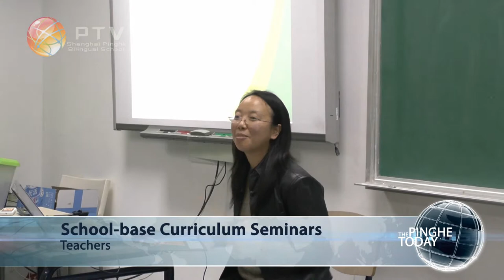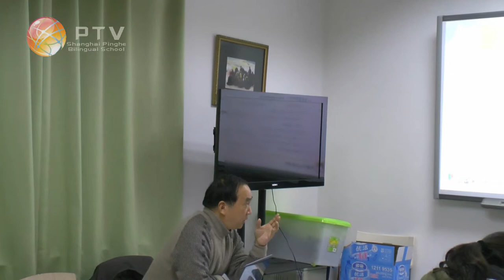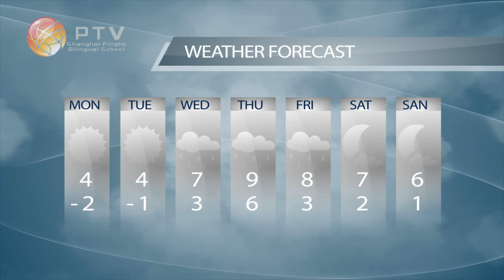Pinghe Today@Fall 2012